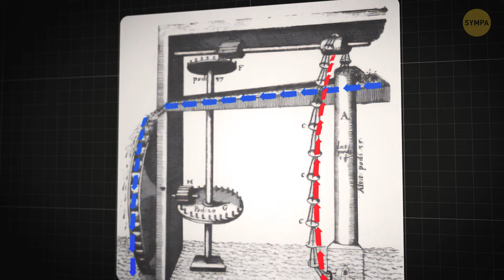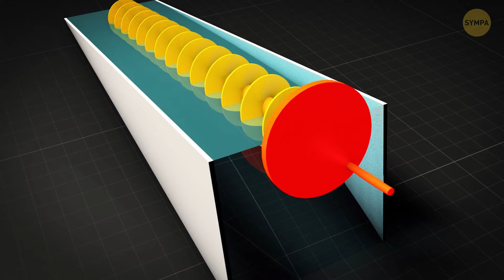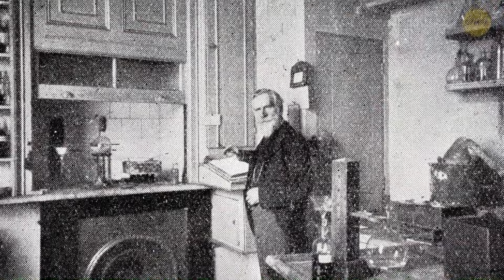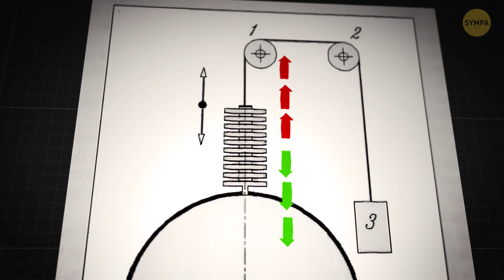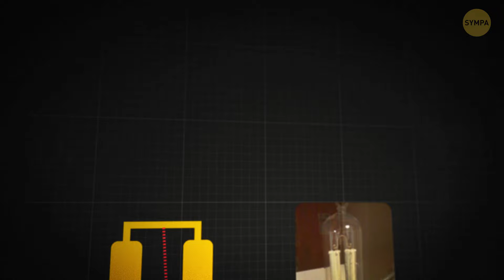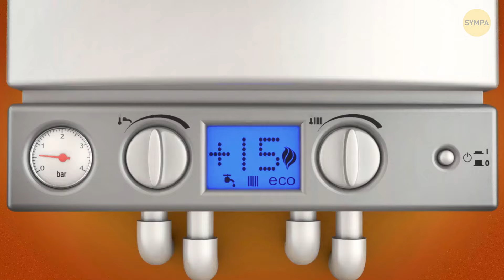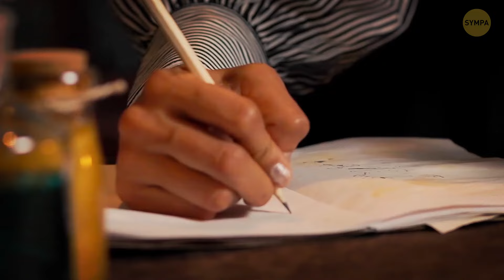Les Tentatives les Plus Ingénieuses de Mouvement Perpétuel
Parlons de quelques tentatives farfelues de machines à mouvement perpétuel ! En premier lieu, nous avons l'Horloge de Beverly, une vraie combattante qui fonctionne depuis 158 ans grâce à un usage intelligent des variations de température. Ensuite, il y a le Radiomètre de Crookes, qui tourne en utilisant la chaleur et la lumière. Et n'oublions pas le Carillon Électrique d'Oxford, qui résonne depuis plus de 180 ans ! Mais voilà le truc - de vraies machines à mouvement perpétuel ? Cela n'arrivera jamais ! Car voyez-vous, elles violeraient les lois de la thermodynamique, ce qui signifie essentiellement que vous ne pouvez pas créer d'énergie à partir de rien.